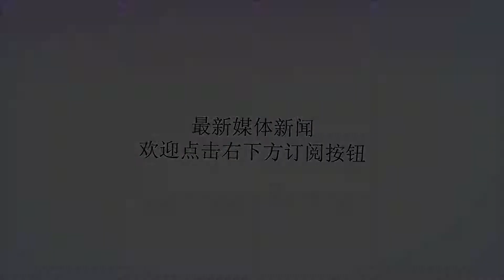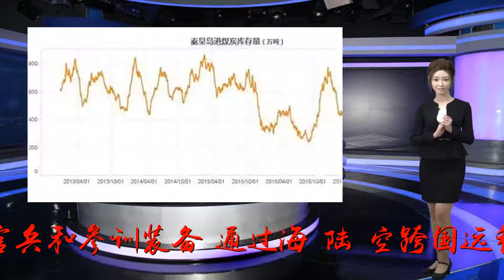中柬举行联合军演 我军教柬埔寨士兵使用95步枪(图)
Many thanks.昨天，是中柬建交60周年。以庆祝中国、柬埔寨建交60周年为契机，中柬两军在柬埔寨磅士卑省，举行了为期17天的“金龙-2018”反恐联合训练。中方参演部队、陆军第75集团军200多名官兵和参训装备，通过海、陆、空跨国远程投送方式分赴柬埔寨。射击科目，几轮射击下来，由于柬方士兵的射击成绩很不理想，中国军人把自己的经验毫无保留地教给柬方士兵。步坦协同和索降两个科目的训练都十分消耗体力，而且官兵们是在40℃高温下进行训练。由于历史原因，柬埔寨是深受雷患影响的国家。地面突击组破拆爆破队的联训官兵密切协同，扫除模拟地雷。房间突入科目，强调小组的协同配合。中国军人在向柬方士兵传授经验时，因为语言不通的缘故，进度缓慢。看似简单的房间突入科目，竟然屡屡出错。很快中柬两军反恐联合演练就要开始，这两三天的时间，队长兰超要带领中方参训官兵和柬方一起进行最后的调整和准备。随着十几天的混编同训结束，中柬两军官兵也迎来了“金龙-2018”中柬两军反恐联合训练的最大挑战。中柬两军反恐联合演练正式开始，这次任务的模拟背景是一伙国际恐怖分子秘密潜入柬埔寨某地区，中柬两军彻底剿灭恐怖分子并营救被恐怖分子劫持的人质。